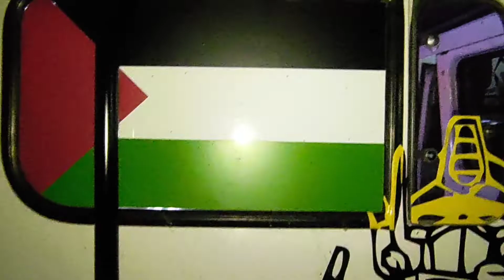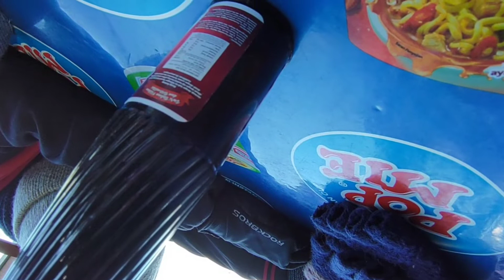Liburan ke Bromo Part 2 | Sunrise Bromo